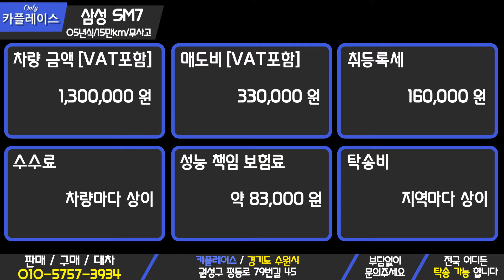판매완료(중고차 카플레이스 CAR Place) 중고차 삼성 SM7 초특가 할인중 130만원에 준비 했습니다!!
[ 차량정보 ]

-차량명 : 삼성 SM7
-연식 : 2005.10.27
-등급 : 3.5RE
-키로수 : 약 155,000KM
-사고유무 : 무사고
-색상 : 검정색
-금액 : 130만원

부천 :330,000
인천 :330,000
수원 :330,000

-오시는길-

경기도 수원시 권선구 평동 179 , 수원 SK V1 motors
(도로명-평동로79번길 45)
수원역,수원터미널로 오시면 픽업 가능합니다.